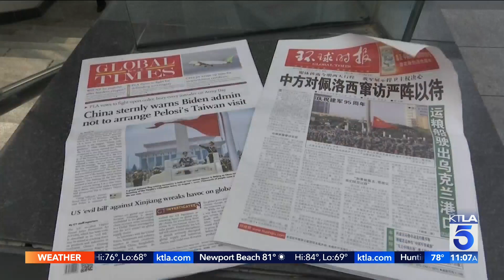Pelosi arrives in Taiwan despite China threats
Kareen Wynter reports for the KTLA 5 Morning News at 11 a.m. on Aug. 2, 2022.